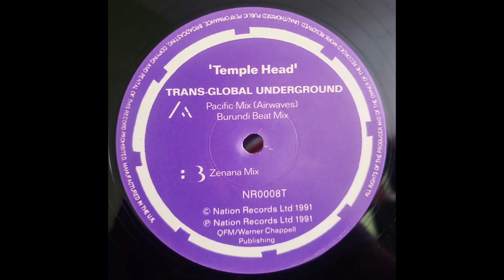Transglobal Underground - Temple Head (Pacific Mix - Airwaves) [45 BPM]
Nation Records
UK
1991
Tribal, Downtempo